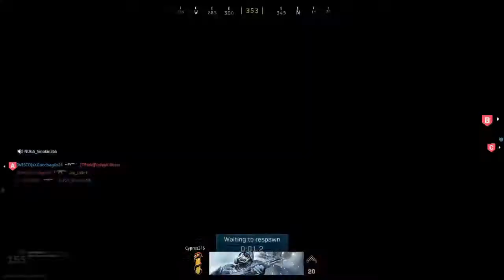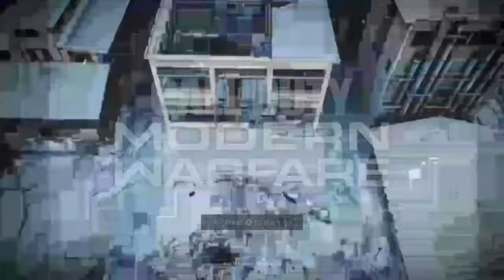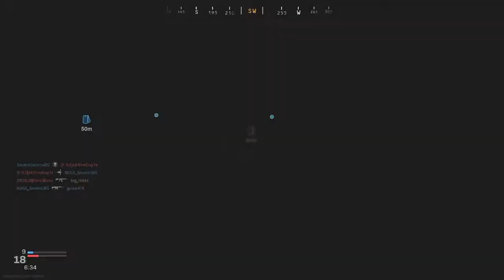Playing with Double D Gaming tonight lets get it